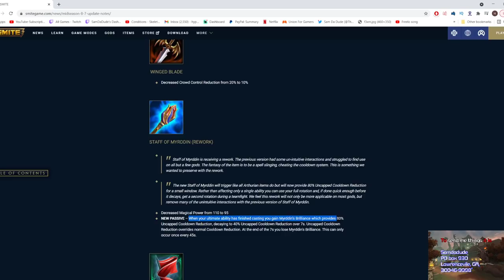I ABUSED NEW ITEMS FOR NO COOLDOWNS AT ALL - MID-SEASON PATCH PTS 1V1 - SMITE